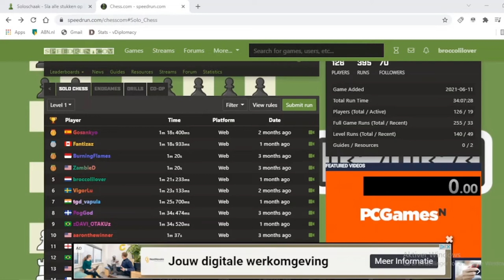Solo Chess spedrun Level 1 1:18.067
It's world record baby!!
Timing has been done from the frame where I clicked restart to the frame where the last checkmark appeared over the last piece.

Now just level 2 and challenge mode left
And crazy mode but that hurts my brain too much